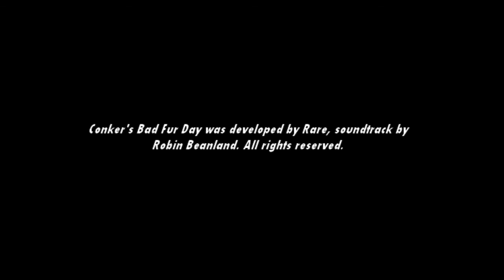[Music] Conker's Bad Fur Day - Uga Buga (No Intro)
This is Uga Buga without the intro!